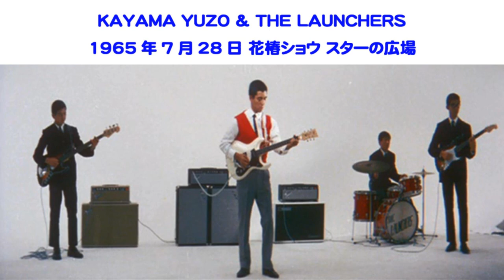加山雄三＆ザ・ランチャーズ 1965年7月28日 花椿ショウ スターの広場 ブラックサンドビーチ ザ・ベンチャーズ THE VENTURES 若大将 mosrite モズライト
１９６５年７月２８日に放送された「花椿ショウ　スターの広場」から、加山雄三＆ザ・ランチャーズが演奏のブラックサンドビーチです。リードギターは加山雄三で、フェンダーのジャズマスターを弾いています。この番組はザ・ベンチャーズと加山雄三との長きに渡る交流のきっかけとなりました。映画「エレキの若大将」ではテスコのギターが使われていますが、実際の演奏はこの音源と同じく、加山雄三＆ザ・ランチャーズがフェンダーを使用であったと思われます。この番組に出演した際のメンバー構成ですが、当時番組を実際に見たという方の証言では「リード：加山雄三、サイド：堤光生、ベース：岩崎道夫、ドラムス：喜多嶋瑛」であったとの事。しかし関係者によると、堤・岩崎の両氏はまだランチャーズに参加前であったという事です。通説では喜多嶋修・大矢茂の両氏は高校生であった為、ＴＶ出演やコンサート活動には参加できなかったという事になっていますが、その関係者によると初期の頃はＴＶにも出演していたそうです。また、この音源のベースは、どう聴いても喜多嶋修だそうです。堤・岩崎の両氏が参加している「サポート・ランチャーズ」は１９６６年以降だそうです。映画「歌う若大将」で映像として残っています。動画のサムネイルは「リード：加山雄三、サイド：大矢茂、ベース：喜多嶋修、ドラムス：喜多嶋瑛」です。
この音源は消滅してしまった「ベンちゃん’ｓ ア・ゴー・ゴー」という、ザ・ベンチャーズに関しては日本一詳しいウェブサイトの主催者様から譲り受けた物です。今年初めに彼の訃報を聞き、貴重な音源を後世に伝えるべく封印を解きました。
追記：同じ時期に「ザ・ヒットパレード」で共演した際の写真を確認しましたが、「リード：加山雄三、サイド：大矢茂、ベース：喜多嶋修、ドラムス：喜多嶋瑛」でしたので、「花椿ショウ　スターの広場」も同じであったと思われます。